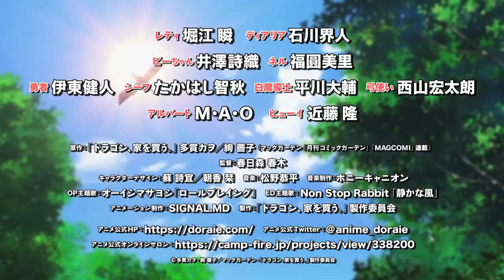PV - Dragon Goes House-Hunting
📍DESKRIPSI ANIME📍

owibu.com - Situs resmi untuk penayangan adaptasi anime berjudul lengkap Dragon Goes House-Hunting atau Dragon, Ie o Kau pada tanggal 5 Maret 2021 kemarin mengunggah sebuah video promosi terbaru untuk penayangan serialisasi anime tvnya. Dalam video berdurasi singkat itu juga diperlihatkan beberapa seiyuu terbaru. Rencananya, anime yang berasal dari manga karangan Kawo Tanuki dan Choco Aya ini akan diterbitkan pada tanggal 4 April 2021 mendatang.

Beberapa nama seiyuu baru yang diumumkan diantaranya:

Kent Ito sebagai Pahlawan

Chiaki Takahashi sebagai Pencuri

Daisuke Hirakawa sebagai White Mage

Kotaro Nishiyama sebagai Pemanah

M.A.O. sebagai Albert

Takashi Kondo sebagai Huey

Seiyuu yang telah diumumkan sebelumnya:

Shun Horie sebagai Letty

Kaito Ishikawa sebagai Dearia

Shiori Izawa sebagai Pip

Misato Fukuen sebagai Nell

Studio Signal.MD akan menjadi penanggung jawab bagian animasinya dibawah arahan sutradara Haruki Kasugamori. Untuk cerita pada manganya sendiri pertama kali dirilis oleh Tanuki Kawo pada Desember 2016 lalu di majalah Monthly Comic Garden.

Genre: Comedy, Fantasy, Shounen

Sinopsis:

Ketika seekor naga gagal mencapai standar mengerikan yang ditetapkan, naga tersebut akan diusir. Setelah mengalami hal tersebut, ia terpaksa keluar untuk menemukan rumah baru, tetapi ia segera menyadari bahwa kehidupan di luar sana bukanlah tempat bagi binatang buas yang pengecut. Dalam dunia fantasi yang penuh dengan berbagai jenis makhluk, dia tetap harus menerima kenyataan dan memulai kehidupan baru.

Sumber: Natalie